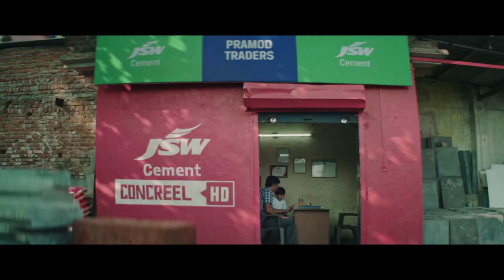CASTING REEL | JSW CEMENT- TVC